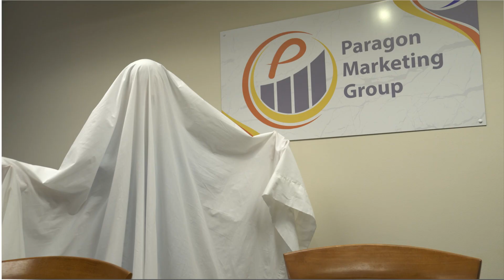The Ghost of Marketing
Do you fear your marketing future? Businesses come and go, but a solid marketing strategy can keep yours above ground. Enjoy our latest fun-filled ad during this SCARY season!

Paragon Marketing Group services small businesses in southeastern Wisconsin and beyond. If you need help with general marketing, websites, graphic design or video production, check us out!

We stay up-to-date on the latest trends in marketing to help you better run your business.